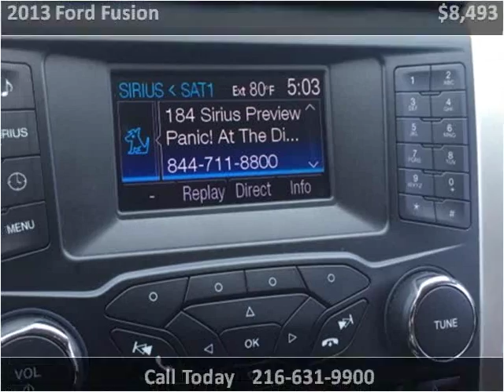2013 Ford Fusion Used Cars Cleveland OH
This 2013 Ford Fusion is available from Diversified Auto Sales.